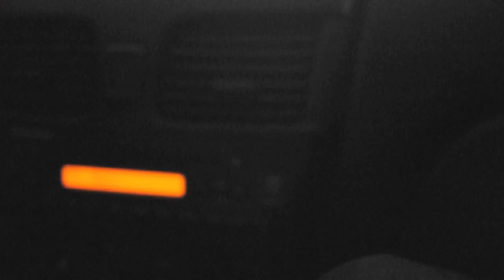RAYTV PT 24 : Canadian Edition!!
RAYTV goes to Montreal, Canada with a few friends :) ENJOY